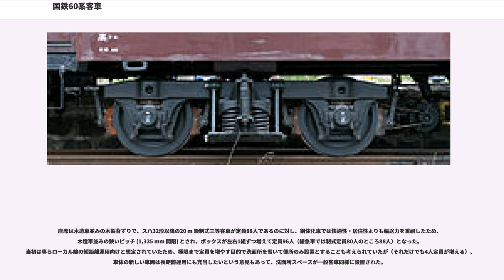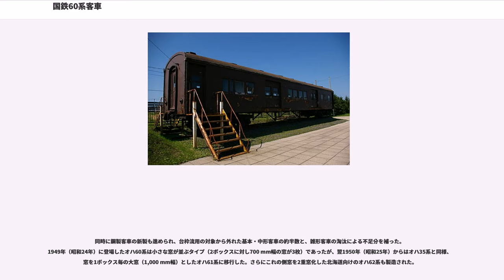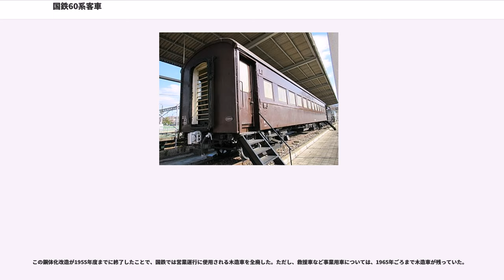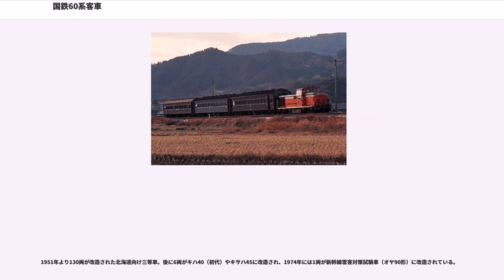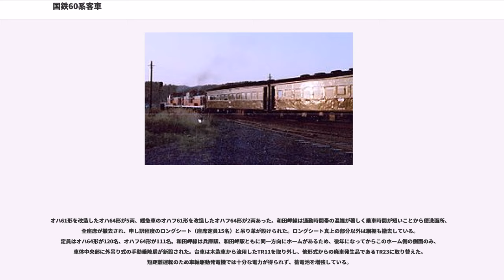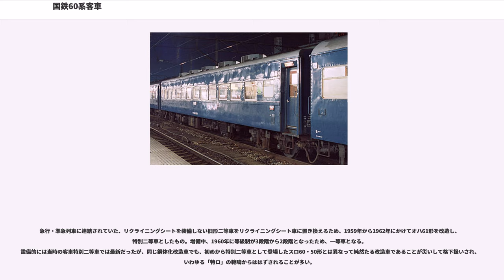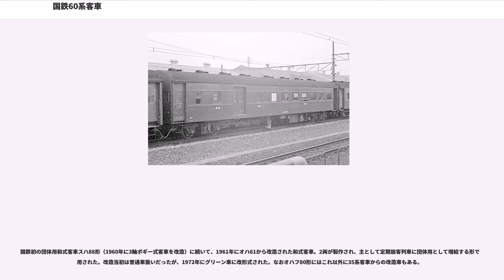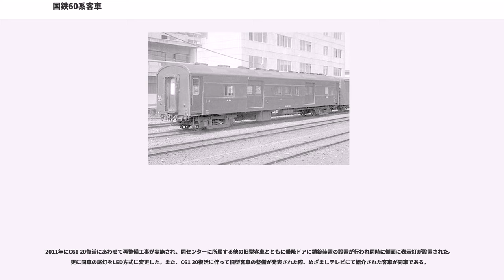国鉄60系客車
国鉄60系客車（こくてつ60けいきゃくしゃ）とは、日本国有鉄道（国鉄）が1949年（昭和24年）から木造客車を改造して鋼製客車とした客車の形式群である。このグループを総称する形で鋼体化改造車（こうたいかかいぞうしゃ）とも呼ばれる。

太平洋戦争後の1947年（昭和22年）2月25日、八高線東飯能 - 高麗川間で客車列車が脱線転覆し、184人が死亡する事故が発生した（詳しくは八高線列車脱線転覆事故を参照）。この事故は現代に至るまで、日本の鉄道史上における死者数第2位の大事故として記録されている。事故列車は木造客車で編成されており、構造脆弱な木造車体が転覆によって大破したことが、死者数を増大させたと考えられた。

鉄道省（国鉄の前身）が新規製造の客車を鋼製客車に切り替えたのは1927年（昭和2年）であり、八高線事故時点では既に20年以上が経過していた。しかし、この時点でもまだ国鉄保有客車数10,800両の約6割が木造客車であり、ローカル線の普通列車では木造客車が当たり前、それも古い雑形客車さえ珍しくない状況であった。

これらの木造客車の多くは明治時代末期から大正時代末期にかけて製造されたもので、製造後最低でも20年から40年程度が経過し、全体に老朽化が進行していた。また、戦時中・戦後の酷使や資材難によって内外の荒廃は進み、木造客車の根本的な整備には鋼製客車と比較して莫大な費用がかかると試算された。そして、八高線での事故を契機として早期に木造客車を全廃し、鋼製客車に置き換えることが強く望まれるようになった。

だが当時は戦後の混乱期でインフレーションが進行しており、短期間のうちに鋼製客車を大量に新製して木造客車を全て取り替えることはコスト的に困難とされた。また当時の鉄道運営を管轄していた進駐軍は、車両新造許可には消極的で、度重なる車両増備の要望にも容易に応じなかった。

これらの課題の対策として、木造車の改造名目で安価に鋼製客車を製造する「鋼体化」と呼ばれる手法が取り上げられた。木造客車を構成する部材のうち、もともと鋼鉄製で流用の効く部材の台枠や台車、連結器などを再利用し、鋼製の車体のみを新製するものである。

国鉄では戦前の鉄道省時代に同様な手法で、車体の老朽化した木造電車を鋼製車体に改造する工事を大量に行った実績があり、また少数ではあったが木造客車の鋼製化工事の施工例もあった。木造電車は客車よりもドア数（開口部）が多く車体強度が劣り、加減速も頻繁で老朽化が早かったのが、戦前からの早期改造着手の原因である。

戦前の木造電車改造は「鋼製化改造」と呼ばれたが、戦後の木造客車改造についてはそれと区別する目的で「鋼体化改造」と呼ばれた。

膨大な改造両数となるこの計画の実現のため、国鉄では進駐軍で国鉄の運営を管轄していたCTS（Civil Transportation Section＝民間輸送局）の担当者をラッシュアワーの総武本線両国駅に案内し、窓や羽目板の破損した老朽木造車に、すし詰めとなった乗客が窓から乗降している危険な現状を実見させた。更に、過去の事故における木造車と鋼製車の被災状況記録なども比較提示し、木造車の老朽化対策が喫緊の課題であることを懸命にアピールしたという。この結果、国鉄は1949年（昭和24年）から鋼体化改造に着手できることになった。

鋼体化改造の場合、客車の製造費用を従来の半分程度に抑えることができるとともに、安全対策を主眼とした既存車両改造名目のため、車両新造に関わる制約を受けずに済んだ。

これらの鋼体化客車は他の制式鋼製客車などとの区別のために60番台の形式を付されており、このことから後年になって便宜上、60系客車と呼ばれるようになった。

普通列車用木造車の置き換えが主目的であることから、そのほとんどは三等車もしくは荷物車・合造車として製造された。

最大の流用部材である台枠には、1919年（大正8年）から1927年にかけて製造された2,800 mm幅の広幅車体を備える「鉄道省大形客車」のUF12・15などが、主に再利用されている。

これらの木造2軸ボギー客車は車体長が17 mであったが、1929年（昭和4年）以降国鉄客車の車体長は20 m級が標準となっていたことから、鋼体化改造車も20 m...